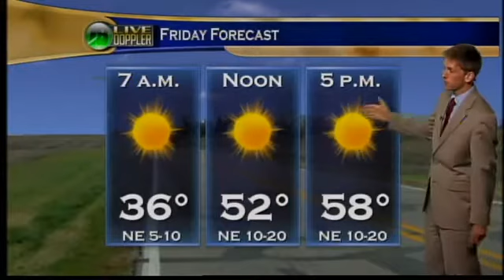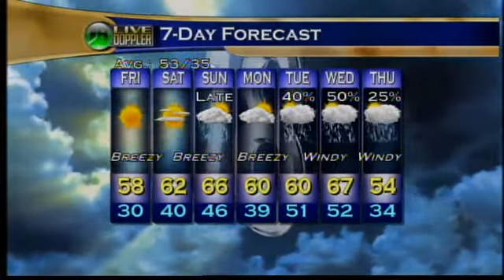Evening Web Weather